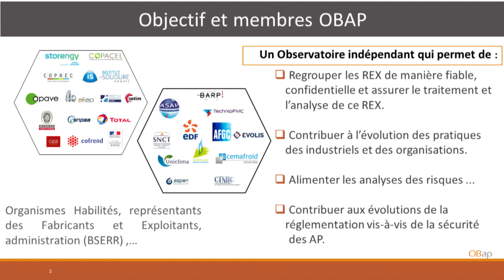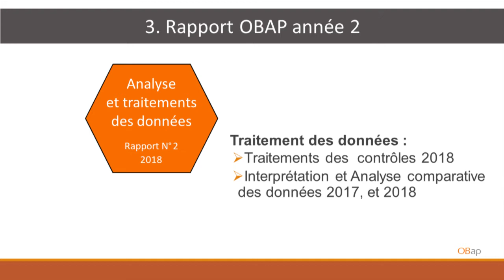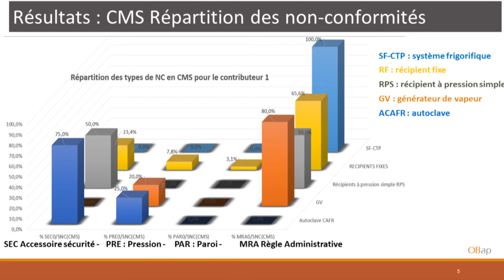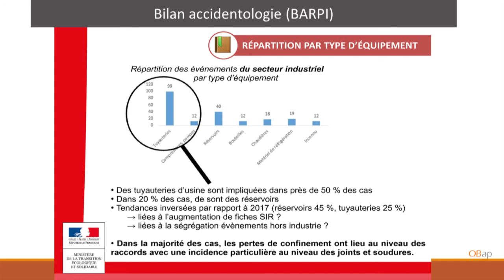Présentation du rapport AN 2 de l'Observatoire Appareils à Pression OBAP AFIAP 2020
L’observatoire des appareils à pression (Obap), initié par le ministère de la transition écologique et solidaire (DGPR) dans le cadre de la nouvelle réglementation relative aux appareils à pression, a pour objectif de collecter l’ensemble des retours d’expérience (REX) du domaine des appareils à pression, de s’assurer de la fiabilité des données remontées à l’Obap, de leur traitement et de leur analyse. Il est ainsi destiné à contribuer à l’évolution des pratiques des industriels et des organisations, et à contribuer aux évolutions possibles de la réglementation vis-à-vis de la sécurité des appareils à pression.
Dans cette vidéo, Mohammed Cherfaoui, animateur Obap au Cetim, présente le deuxième rapport de l’OBAP, qui porte sur les données collectées au titre de l’année 2018 concernant l’accidentologie et les non-conformités relevées lors des opérations de contrôles (IP : inspections périodiques et RP : requalifications périodiques) sur 5 typologies d’équipements.